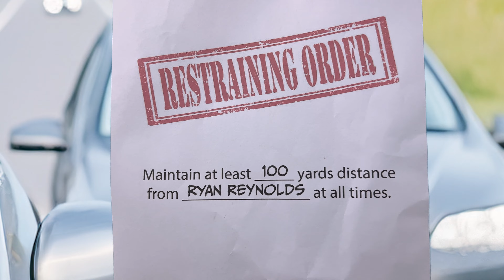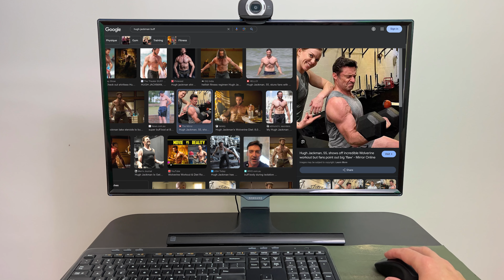Jeremiah The Singing Stalker 💖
Jeremiah the Singing Stalker performs his greatest hits, with creepy songs about Liam Neeson, Hugh Jackman, Ryan Reynolds, and other attractive male celebrities.

Attributions:

Prisoners (2013 film)

The Rock's Uncut Leg Day Workout | | WrestleMania Training Camp

This image has been modified for this video and is released under the same license here: